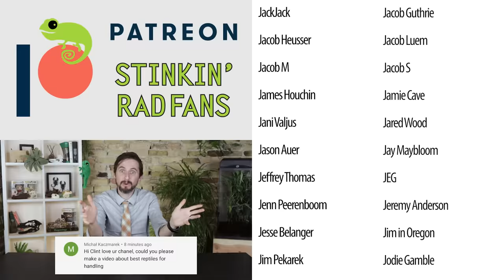Top 5 Handleable Reptiles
One of the best things about having a pet is interacting and handling it. So what reptiles are good to handle? Here are five of the best pet reptiles to hold!

Clint's Reptiles
770 East Main Street # 127